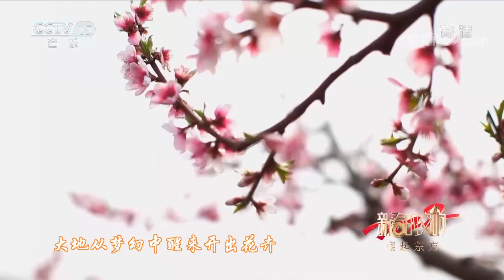[新春的交响]歌曲《春天的芭蕾》 演唱：么红 刘桐 王娜|中国音乐电视 Music TV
歌曲《春天的芭蕾》，演唱：么红、刘桐、王娜。